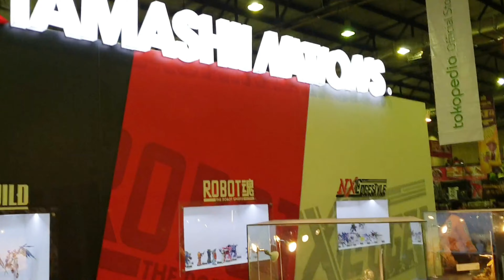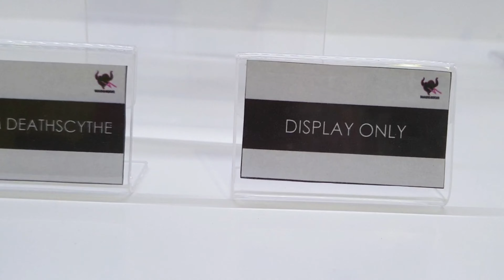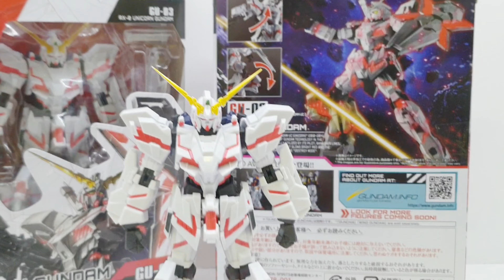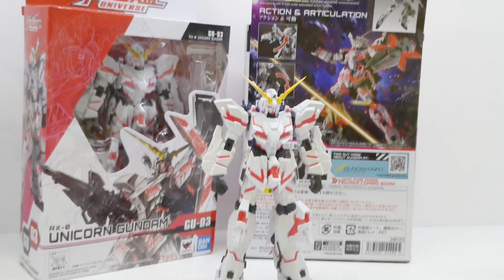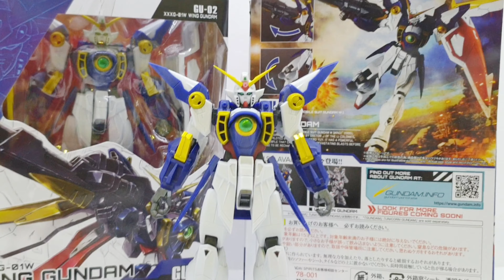KOLEKSI GUNDAM TERBARU GENGS - AToyZ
NEW GUNDAM Release 2019 - Toys and Comic Fair - Tamashi Nation best collection - Gundam Indonesia

yes this is already 2019, and now AToyZ go to Jakarta Toys and Comics Fair 2019, and again on this event have so many not only toys but also comic and more..

see the video for more info NEW GUNDAM

--= LINKS =--

THBD - Stay Around
?? Title: Stay Around

Title: Buddha
Artist: Kontekst